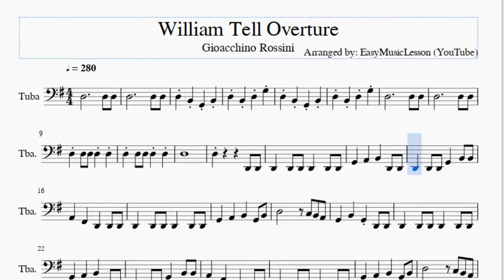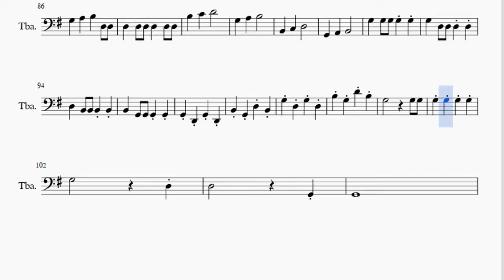Tuba Sheet Music: How to play William Tell Overture by Gioacchino Rossini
Here is a sheet music/tab video on the song William Tell Overture by Gioacchino Rossini on the tuba. A tuba sheet music arrangement which is transposed to notes that are easily played by tuba, for the song William Tell Overture by Gioacchino Rossini.

EasyMusicLesson2 teaches you to play the your favorite instrument, through well-arranged sheet music so that you too can learn how to play William Tell Overture by Gioacchino Rossini on the tuba as fast as you can. A tuba sheet music with backing tracks to help your play the song better.

Notes of the tutorial:
D3 B2 G2 B2
D3 B2 D3 G3
D3
G2   A2   B2   D2 D2
D2   D2 D2 G2   B2 B2
A2   F#2   D2   D2 D2
D2   D2 D2 D2   D2 D2
G2   A2   B2   G2 B2
D3       C3 B2 A2
G2   B2   G2 D2 D2
G2   B2   G2 B2 B2
B2   B2 B2 B2   B2 B2
B2   E3   B2   E3
B2   E3   B2   A2
G2   F#2   E2   B2 B2
B2   E3   D3   C#3
D3   C#3   D3 B2 B2
G2   B2   G2 D3 F#3
G3   G3 G3 G3 G3
B3           A3
G3   F#3   G3   E3
D3 E3 D3 E3 D3 E3 F#3 G3
C3 D3 C3 D3 C3 D3 E3 F#3
B2 C3 B2 C3 B2 C3 D3 E3
A2 B2 A2 B2 A2 B2 A2 B2
A2 B2 A2 B2 A2 D3 E3 F#3
B3           A3
A2 B2 A2 B2 A2 C3 B2 A2
G2 F#2 G2 F#2 G2 D3 D3
D3   D3 D3 D3   D3 D3
G3   A3   B3   D3 D3
B2   G2 G2 G2 G2
G2 D2 G2 D2
B2 G2 D3 B2
G3 D3 G3 D3
B3 G3 D4 B3
G3         D3
D3         G2
G2